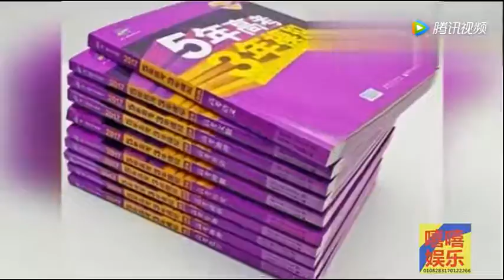刘昊然送王俊凯贵重礼物拆开竟是这个，顿时傻眼